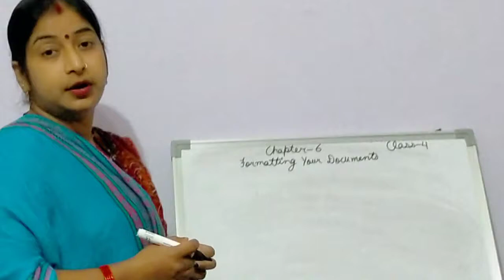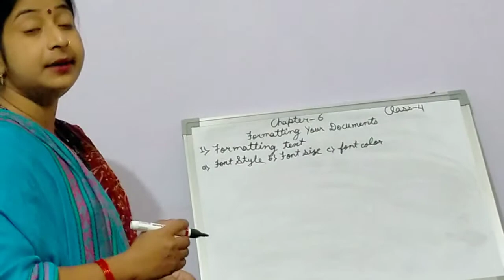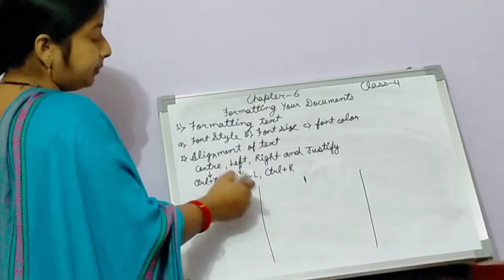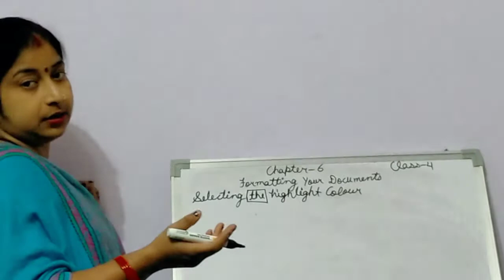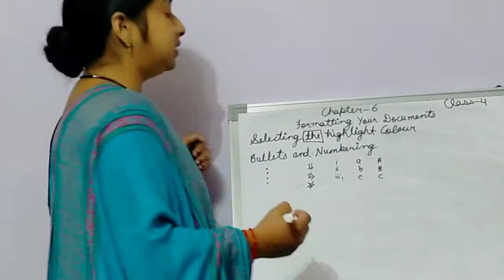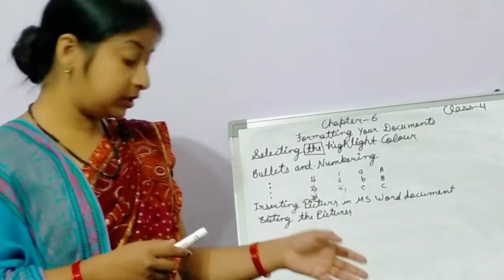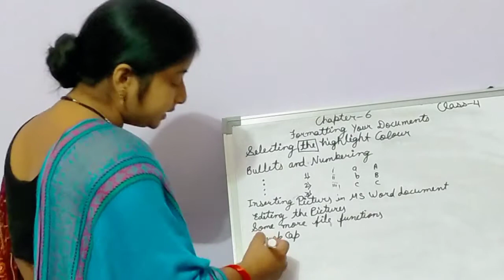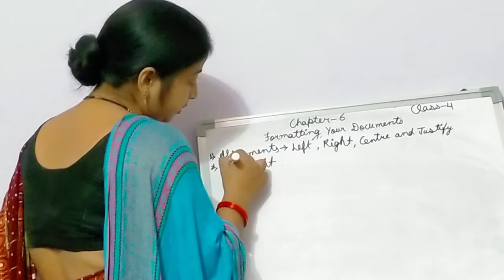computer class4 chapter 6